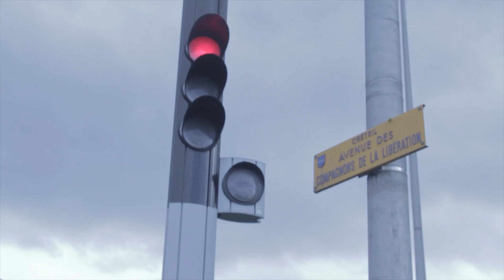Flipbull - Épisode 3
APRÈS l'épisode 1 et 2 NOUS vous PRÉSENTONS FLIPBULL #3
Des DÉLIRES en PASSANT par des EVENEMENTS en FINISSANT par le TRAVAILLE fait par L'ÉQUIPE on vous DIT et MONTRE TOUS !!!
Faut REGARDER et SUIVRE la FAMILLE.